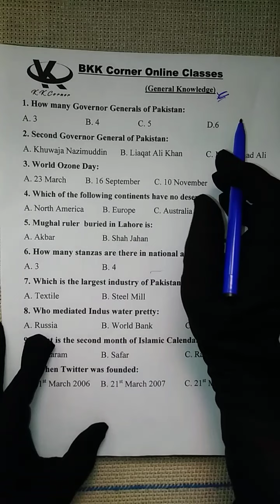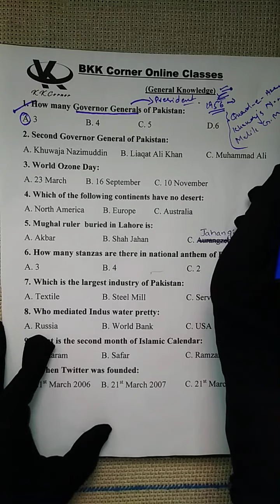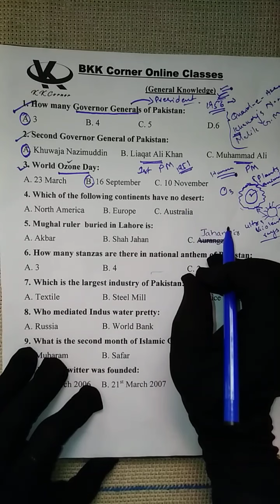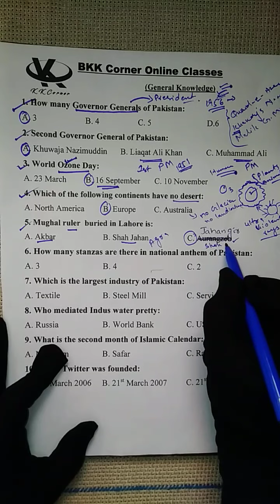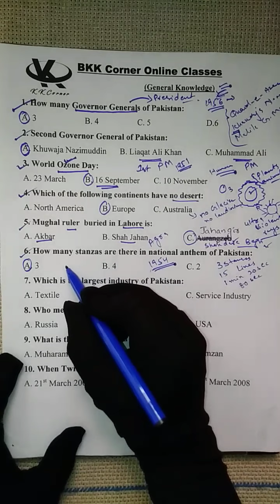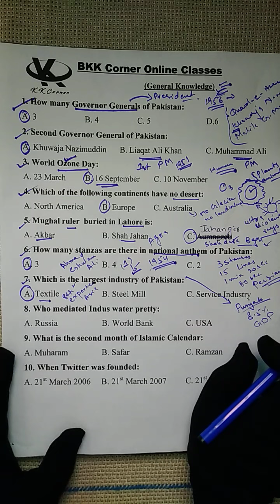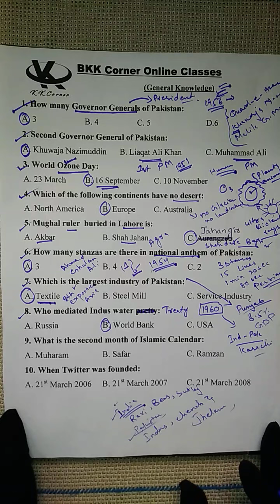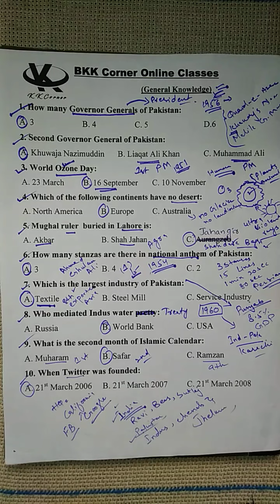General knowledge || IBA, NTS and SPSC test preparation || SST, ECT, CSS, Intermediate category.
General knowledge Paper 4 IBA, STS, ECT Vaccinator, SST and SPSC test preparation

This video will help you to prepare yourself for any kind of aptitude test including SPSC IBA TMO SST CMO and others.

watch other related videos as well

This mock test will help you to cover most areas of SPSC test